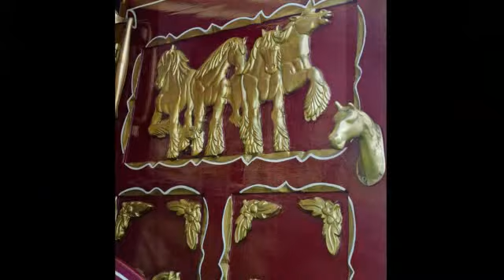Appleby fair 2011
Appleby Fair
It is probably the best known of the horse fairs attended by Romany families travelling to meet up with old friends and conduct business. It is world famous, the largest of its kind in the world, and attracts a huge gypsy gathering.
It has existed as a fair for horse trading since 1685, under the protection of a charter granted by James II.
The field on the outskirts of Appleby originally known as Gallows Hill, due to its usage in earlier times is now called Fair Hill and looks over the town of Appleby. During the Fair, horses may be found everywhere - in the river, on its banks, along the roadsides or tethered outside hotels and shops.